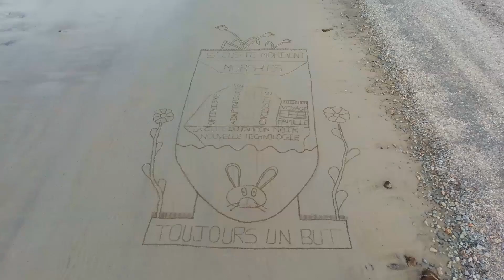Le Blason Elvin Le Vot